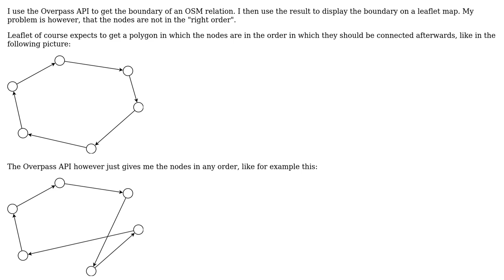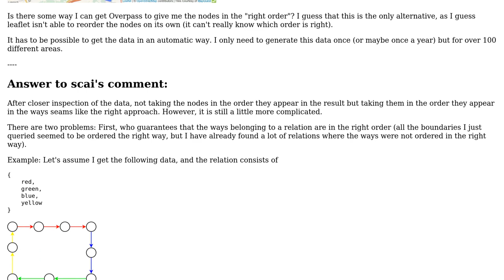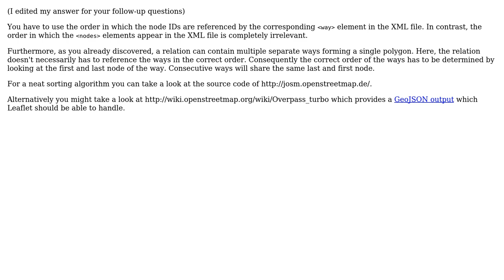GIS: How do you get the nodes of an area in Overpass API in the "right" order? (2 Solutions!!)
GIS: How do you get the nodes of an area in Overpass API in the "right" order?

With thanks & praise to God, and with thanks to the many people who have made this project possible! | Content (except music & images) licensed under CC BY-SA | Music | Images & others | With thanks to user scai user Ralf user Misch and the Stack Exchange Network Trademarks are property of their respective owners. You are responsible for your own actions.